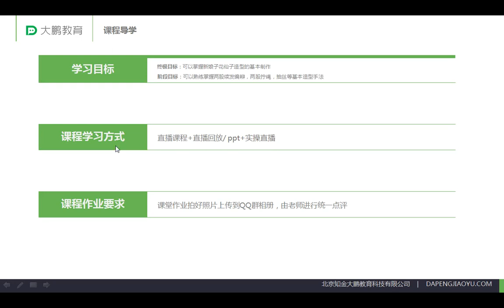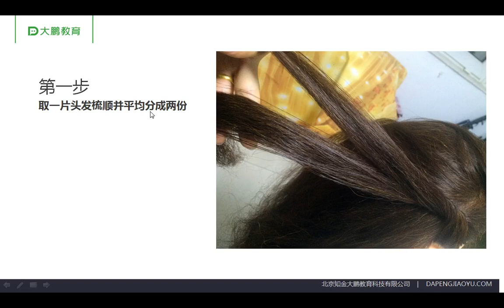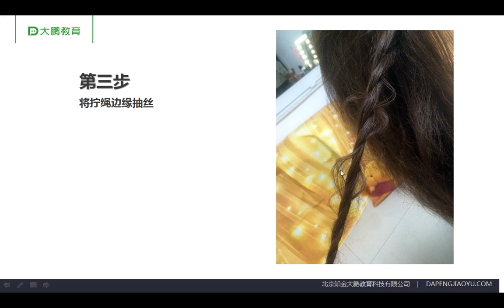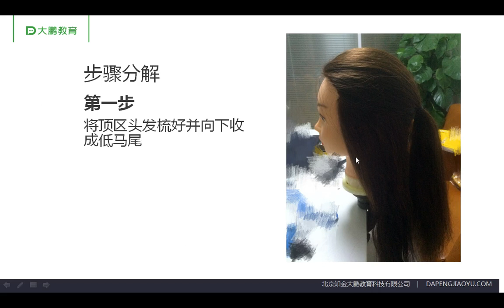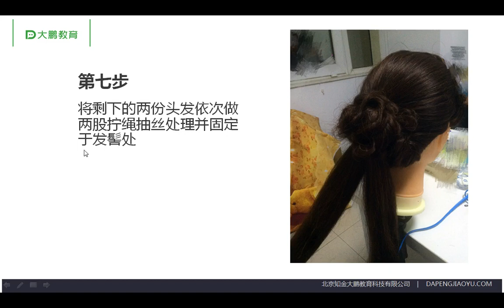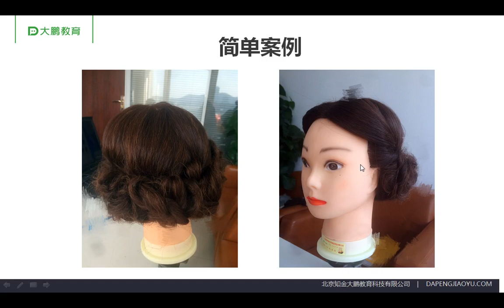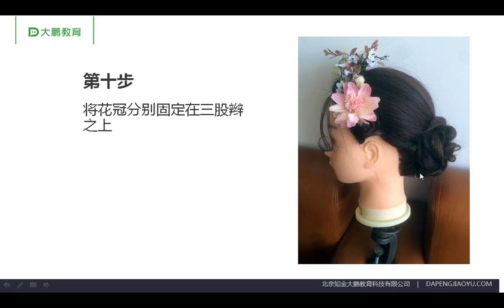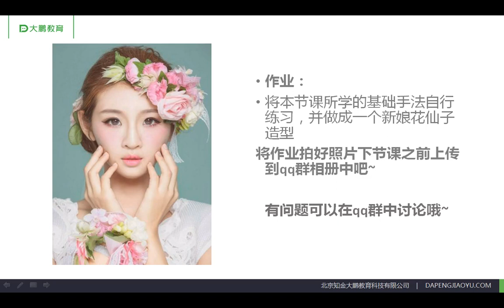完美女性派对-时尚彩妆 017 【第十五节】盘发课程 2新娘花仙子造型